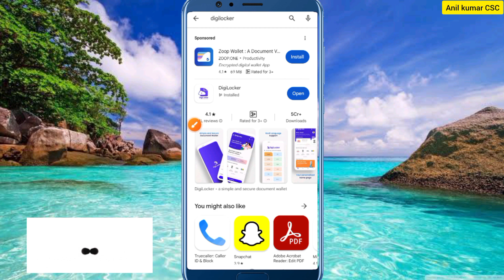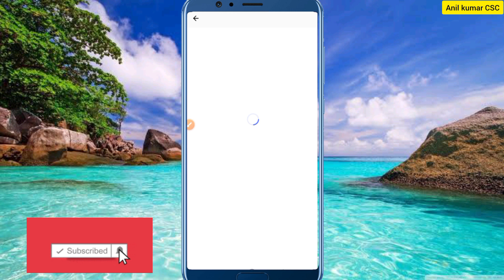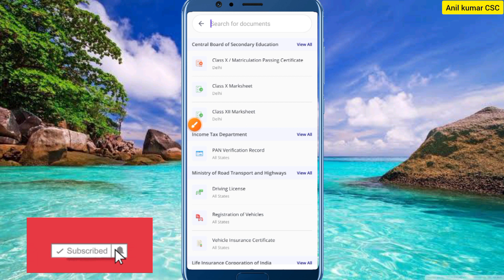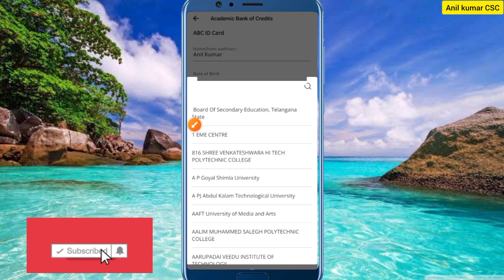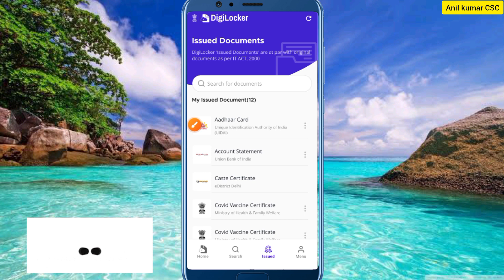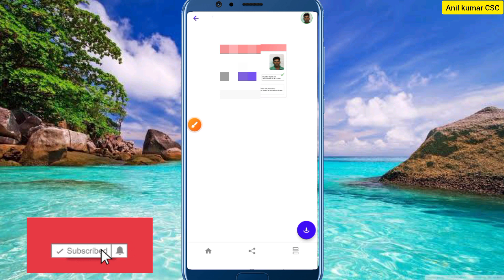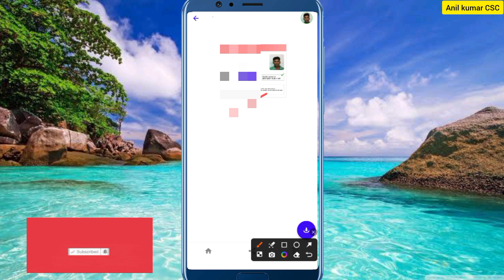ABC ID On Digilocker New Admission 2024 | How To Make Abc id in Digilocker 2024 |ABC ID Kaise Banaye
Hi

🙏About Video:- Hello Doston is video me bataya gya hai. Abc id on digilocker new admission 2024, How to make abc id in digilocker, Abc id kaise banaye, How to fill abc id from in digilocker, identity value in abc digilocker, abc id on digilocker, How to make abc id without digilocker, How to update abc id in digilocker, How to recover abc id in digilocker, How to create abc student id in digilocker app, abc id aadhar card problem, How to create abc student id, Abc id kaise banaye college ke liye, abc card kaise banaye, abc id card kaise banaye, Abc id on digilocker new admission, How to create abc id, abc id mobile se kaise banaye, abc id me admission year kya dalen, student abc id kaise banaye, abc, abc id, abc id card, abc card, digilocker app, digilocker account kaise banaye 2024, new admission wale student abc id kaise banaye, new admission lene par abc id me admission year kya dalen, Complete Process.

abc id kaise banaye college ke liye 2024
non college form kaise bhare 2024
abc id kaise update karen
abc id me name change kaise kare
abc id me dob change kaise kare
abc id correction kaise kare 2024
abc id card update kaise kare
abc id card sudhar kaise kare
abc id card correction kaise kare
abc id kaise download kare
abc id card kaise create kare
how to create abc student id 2024
abc id me new admission wale kya dale
abc id kaise banaye in digilocker
abc id card me admission year kya dalen 2024
abc id identity value kya hai
abc id me identity value kya dalen
abc id me identity value kya hota hai
how to create abc card 2024
mobile me abc id kaise banaye
digilocker me account kaise banaye
how to make digilocker account